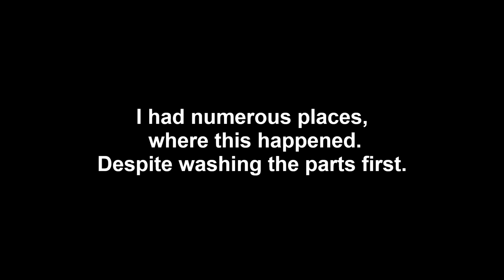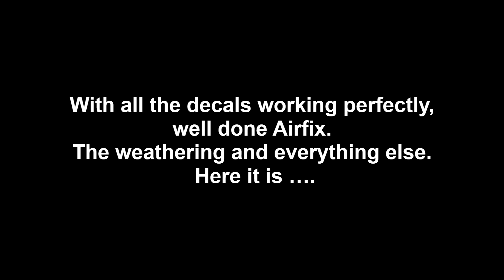ME Bf109E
A fun and challenging Kit. as is always the case with an Airfix Vintage classic.  I had this one when I was about 13.. oh my... many years ago. I enjoyed it then and did again, even with the fit issues. It is nowhere near as bad as the Typhoon. Before anyone asks the prop is spinning in the right direction the frame rate of the camera makes it look like it is not.